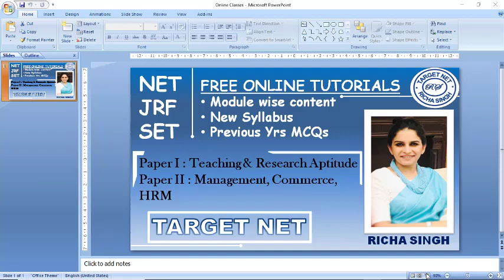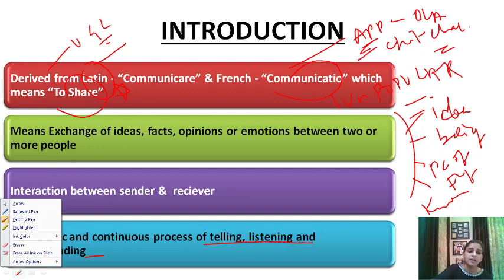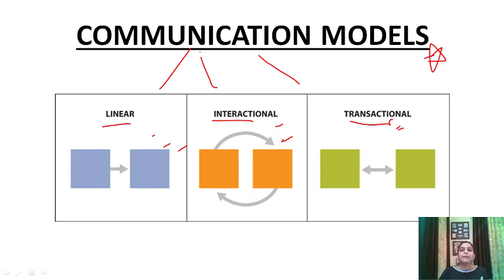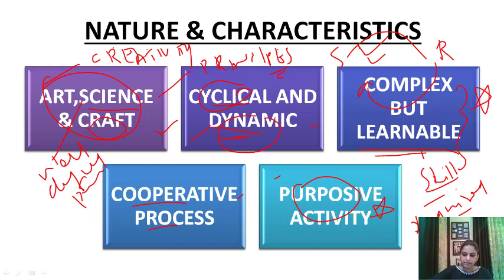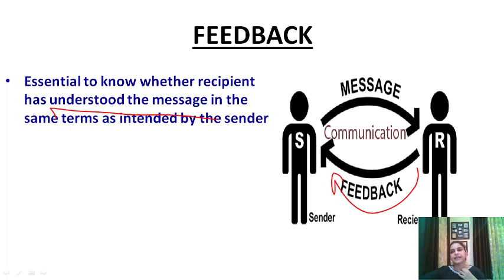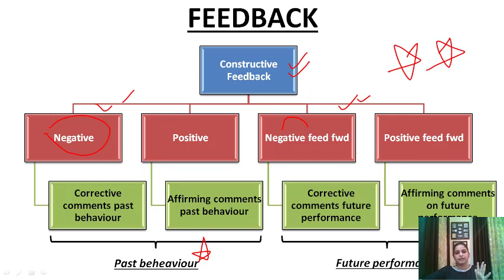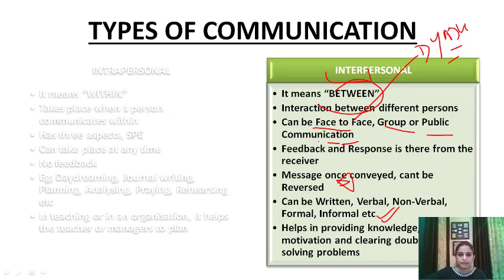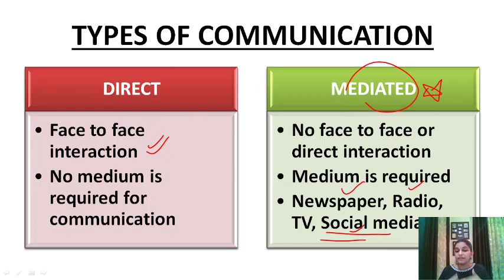COMMUNICATION COMPLETE REVISION PART1#TARGET NET with Richa# UGC NTA NET#Free Videos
This is a series of online tutorials on COMMUNICATION for preparation of NTA NET Examination. Complete volume shall be covered in three parts

This channel shall post all video tutorials on the subjects of Paper I - Teaching & Research Aptitude and Paper II - Management, Commerce and HRM subsequently.